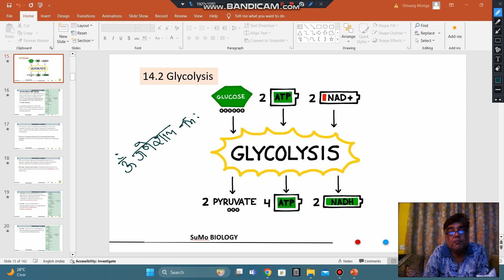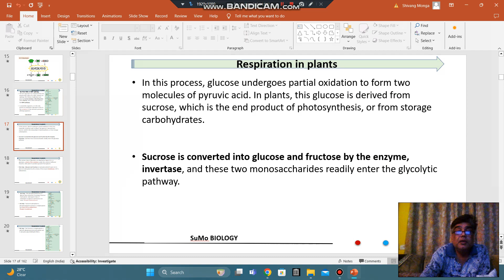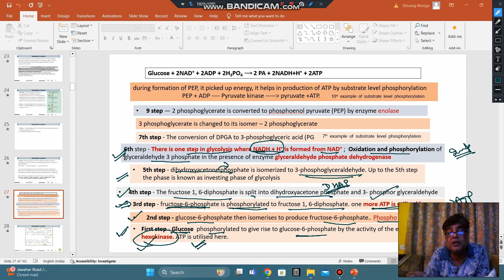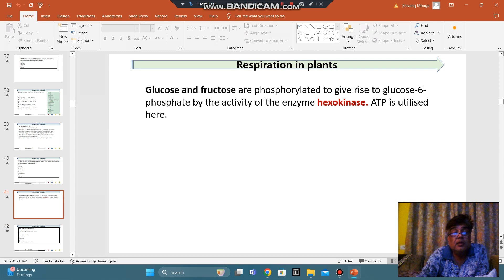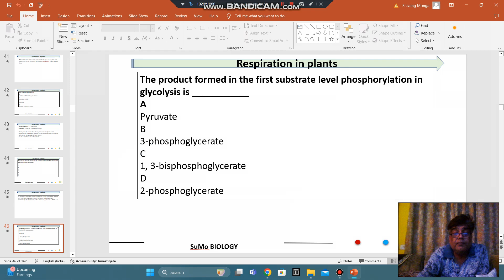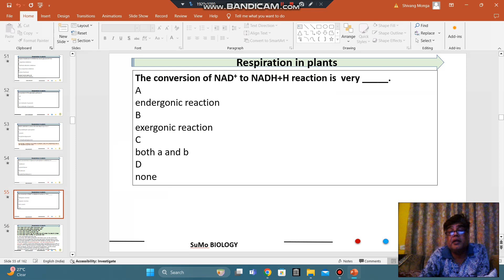Glycolysis and MCQs about Glycolysis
While studying the steps of glycolysis, please note the steps at which utilisation (ATP energy) or synthesis of ATP or (in this case of) NADH + H+ take place.

ATP is utilised at two steps: first in the conversion of glucose into glucose 6-phosphateand second in the conversion of fructose 6-phosphate to fructose 1, 6-diphosphate.

The fructose 1, 6-diphosphate is split into dihydroxyacetone phosphate and 3-phosphoglyceraldehyde (PGAL).
We find that there is one step where NADH + H+ is formed from NAD+; this is when 3-phosphoglyceraldehyde (PGAL) is converted to 1, 3-bisphosphoglycerate (DPGA).

Oxidation and phosphorylation is taking place

PGAL is oxidised and with inorganic phosphate to get converted into DPGA. The conversion of DPGA to 3-phosphoglyceric acid (PGA), is also an energy yielding process; this energy is trapped by the formation of ATP.

Another ATP is synthesised during the conversion of PEP to pyruvic acid.

7th and 10th are example of substrate level phosphorylation.